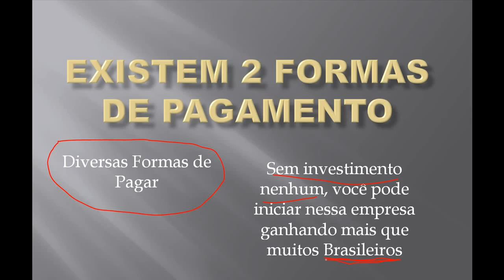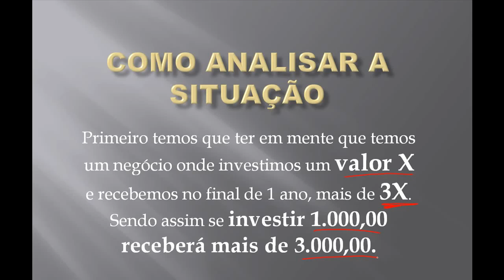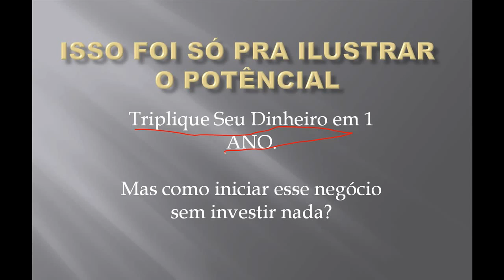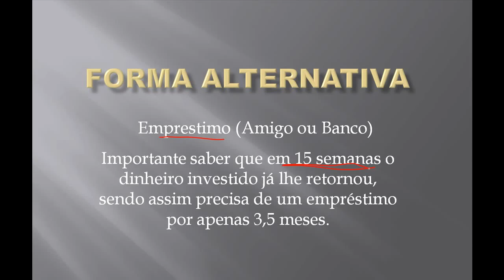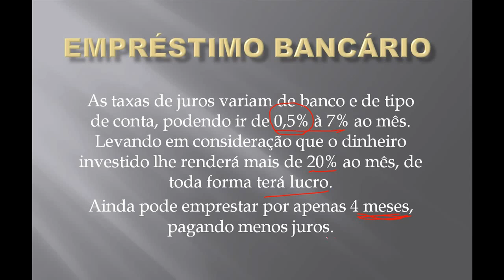Telexfree divulgador Rafael Gomes/Natal-RN como iniciar sem investir dinheiro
Já ouviu falar da TELEXFREE... não!
pois conheça a empresa de telecomunicações que mais cresce no
mundo, você vai falar a vontade com celular e fixo para todo o mundo! é isso mesmo TODO O MUNDO é rápido e fácil!
Seja também um divulgador ou um cliente TELEXFREE, tenha renda extra e economize
usando o serviço de telefonia.